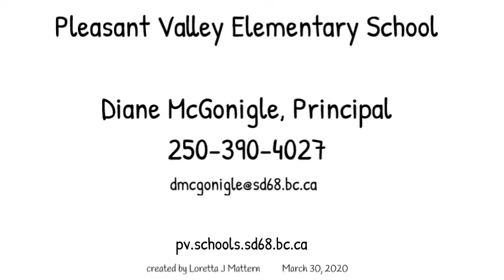Pleasant Valley School | Where is School?